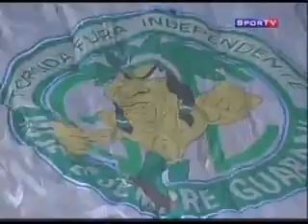Guarani 4x2 Duque - Brasileiro 2008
Planeta